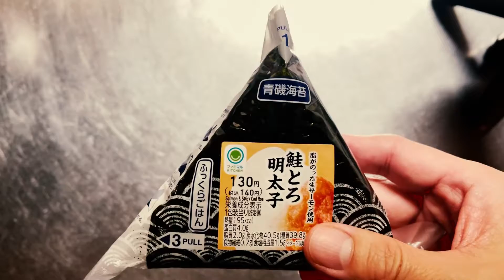深夜に食べる。コンビニおにぎりで作るお茶漬け。おかわりを作ります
最初の一杯目は下記リンクから、

コンビニおにぎりでお茶漬けを作ってみました。
おかわりの二杯目です。